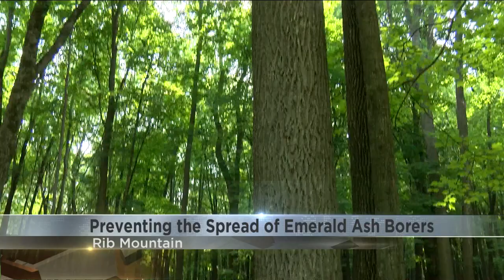How to spot infection from Emerald Ash Borers